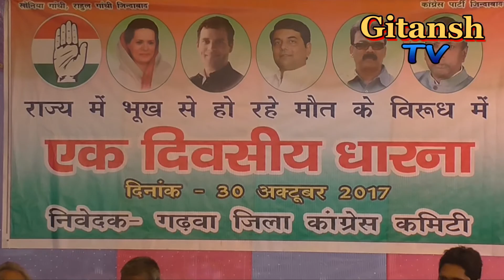कोंग्रेस पार्टी द्वारा एक दिवशीय धरना प्रदर्शन 30-10-2017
कोंग्रेस पार्टी  द्वारा एक दिवशीय धरना प्रदर्शन 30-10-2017 गढ़वा समाहरणालय